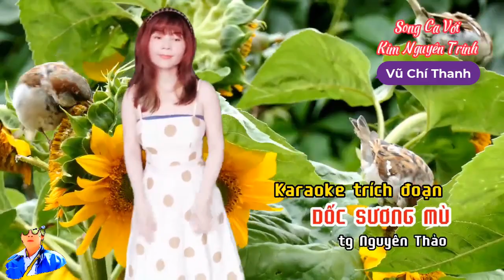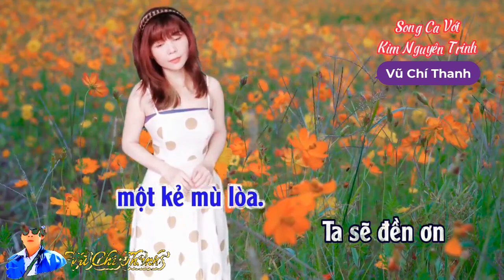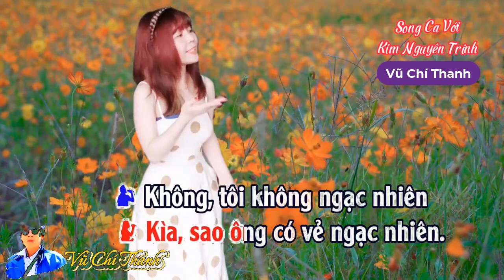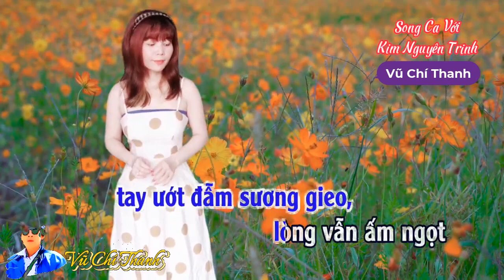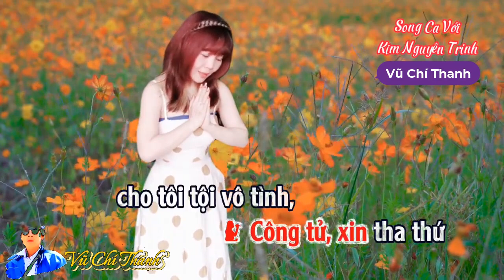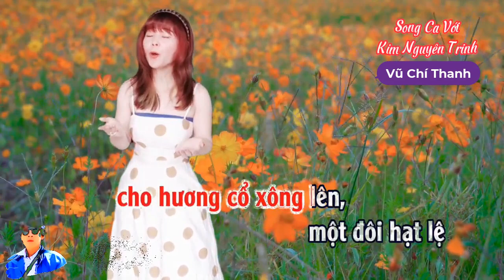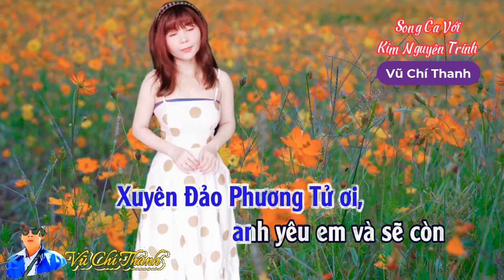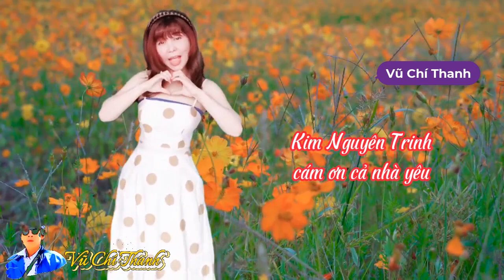Trích đoạn: DỐC SƯƠNG MÙ/Tg: Nguyên Thảo/Tb: Vũ Chí Thanh-Kim Nguyên Trinh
Tân Cổ : Trích đoạn: DỐC SƯƠNG MÙ/Tg: Nguyên Thảo/Tb: Vũ Chí Thanh-Kim Nguyên  Trinh